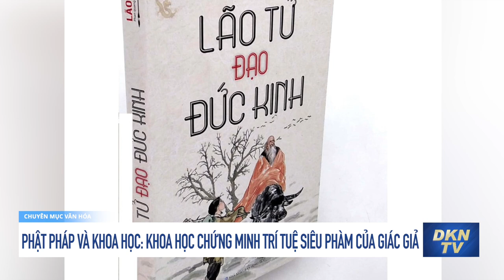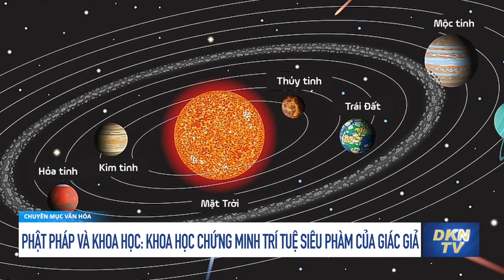Phật Pháp và khoa học: Khoa học chứng minh trí tuệ siêu phàm của Giác Giả